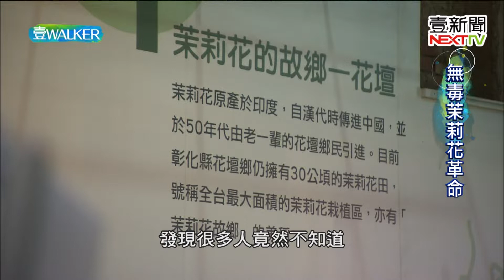壹Walker-第175集 part1 無毒茉莉花革命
台灣這塊寶島
藏了許多寶
您知道50年前
台灣的花茶就揚名國際了嗎
茉莉花茶
花壇鄉一年就產出
100萬台斤的茉莉花苞
用來製作香片
鼎盛時期
種植面積有180公頃
但現在剩不到30公頃
因為中國和越南廉價傾銷
茉莉花故鄉美名
就快走入歷史了
這位在地女兒很不服氣
想保住美名得需徹底改變
她認為不噴農藥區隔市場
才能殺出一條生路來
但實在太困難了
沒有一個花農支持她
連父親也說
不可能
但她意志堅定
鼓勵花農不噴藥
以高於市價3倍價格收購
卻也才吸引2位花農加入
到頭來也沒成功
最後她說服老爸
提供自家土地示範種植
再不斷請教專家
歷經無數次失敗
總算種出無農藥的茉莉花
但從花苞再到茉莉花茶
這又是一條艱辛路程
一貫方向為區隔市場
她決定自製茉莉花茶
搶攻高價市場
她到茶園以及改良場
學製茶技術
在團隊合作下
做出全台第一款
無毒茉莉花茶
但卻行銷不出去
於是她自創品牌
導入文創元素
終於打開知名度
遊客變多了
連日本和東南亞
都組團來觀摩
成功改造茉莉花故鄉
會計出身的她
秉持理念很簡單
勇於付出行動就對了